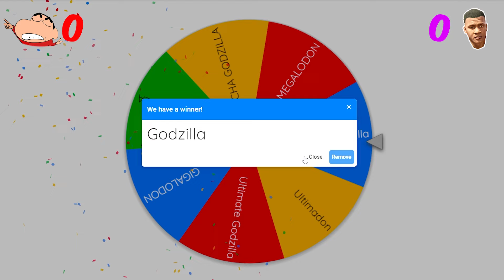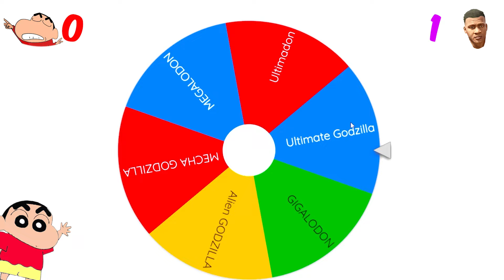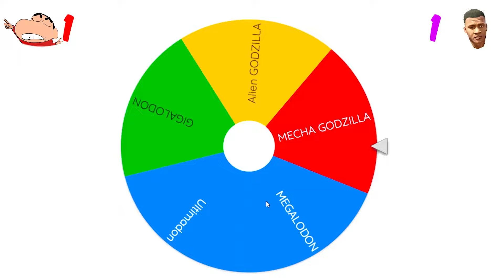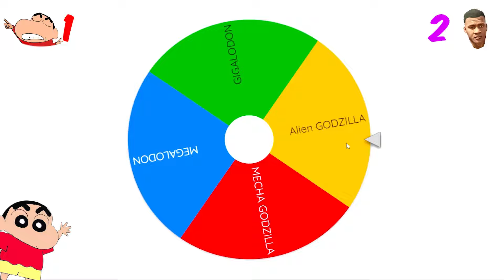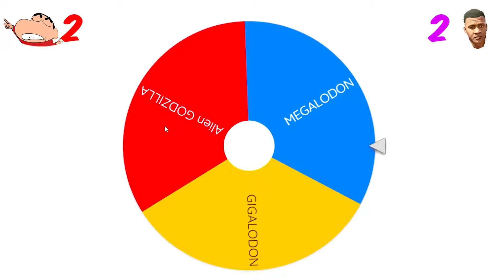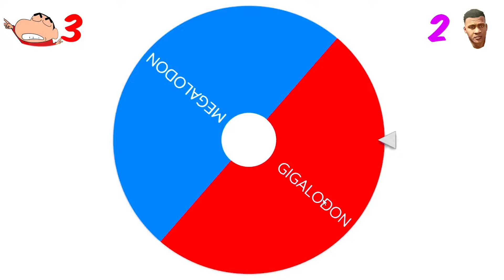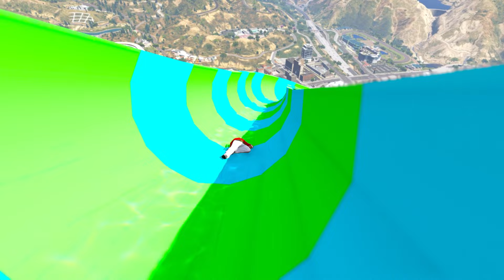GODZILLA Vs MEGALODON Fight With Lucky Spin Wheel In GTA 5 Tamil